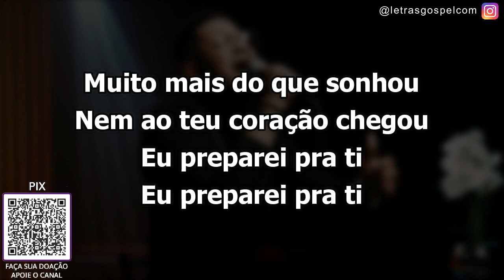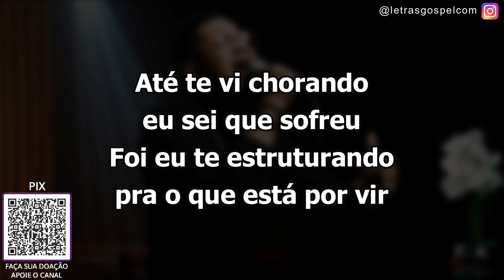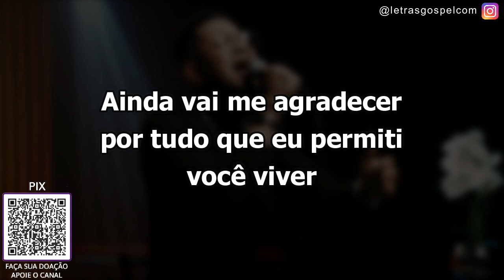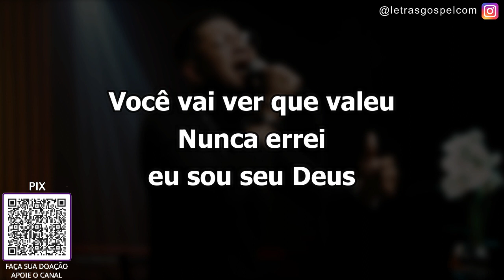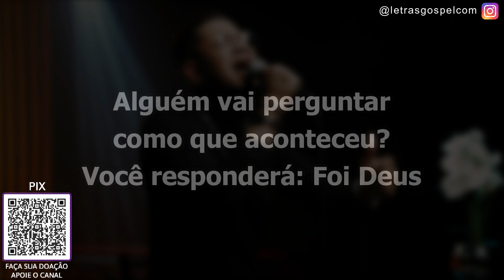Foi Deus - Pedro Henrique | PLAYBACK